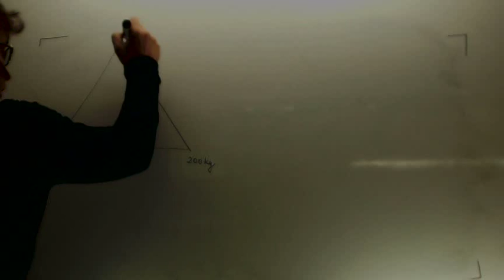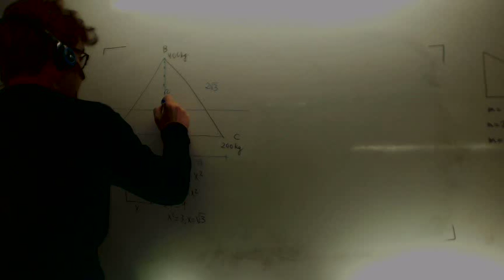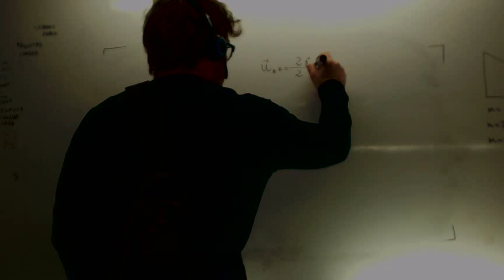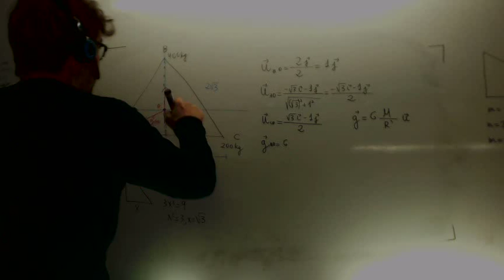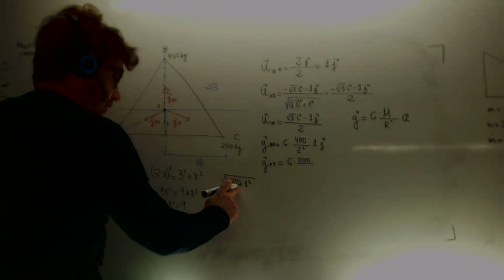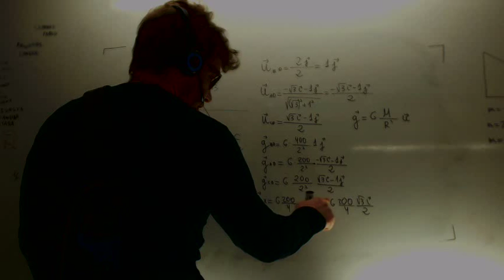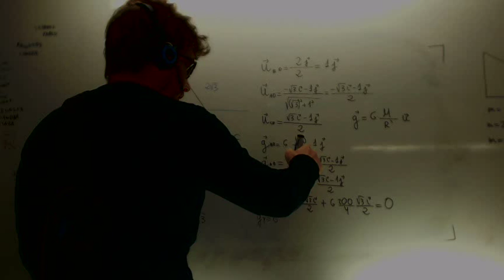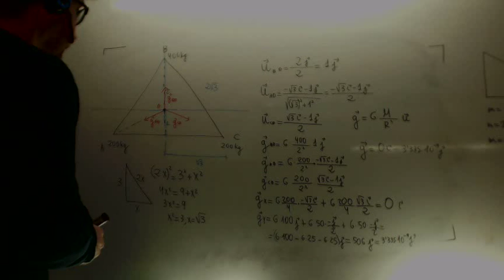En los vertices de un triangulo equilatero de 3 m de altura Academia Usero Estepona